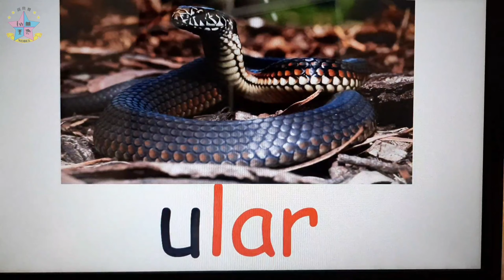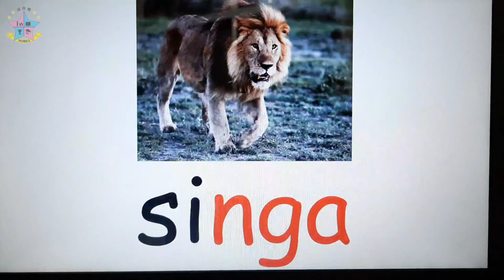5Years——haiwan liar 1